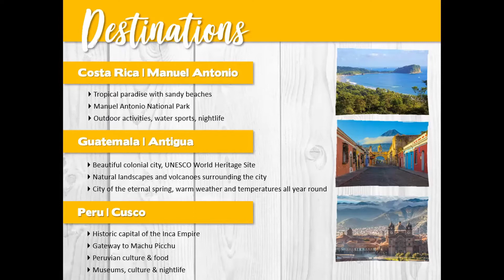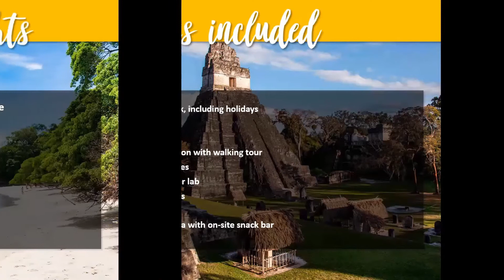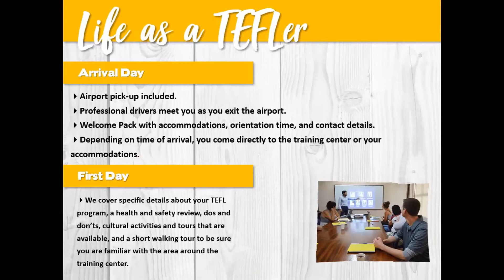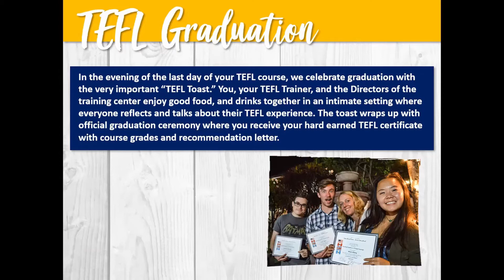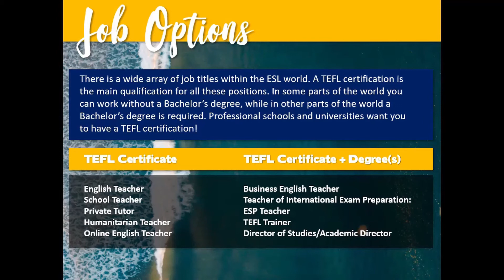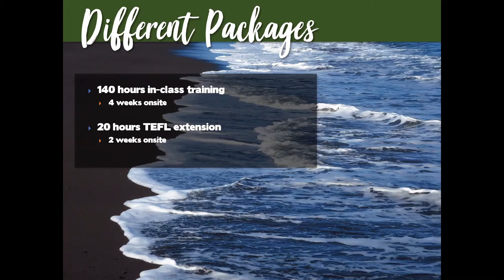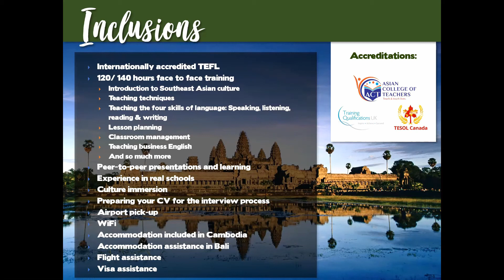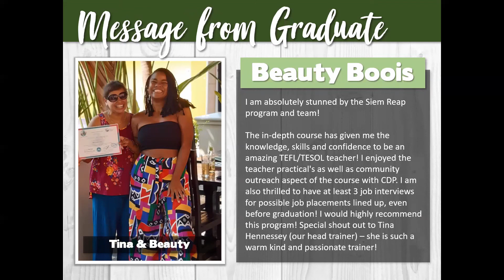OVC Teach Abroad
Want to know more about doing your TEFL course abroad?

Do your 4 week TEFL Course in either Southeast Asia or Latin America!!!

If your interested in applying or have any questions please contact your closest OVC office.